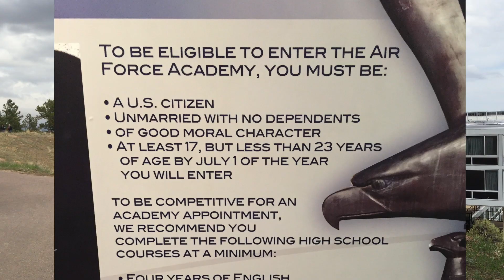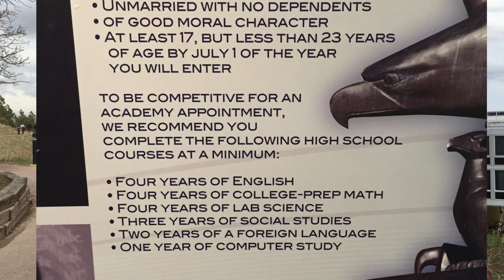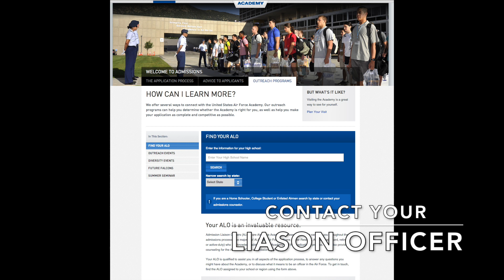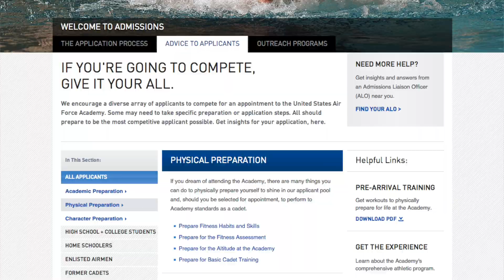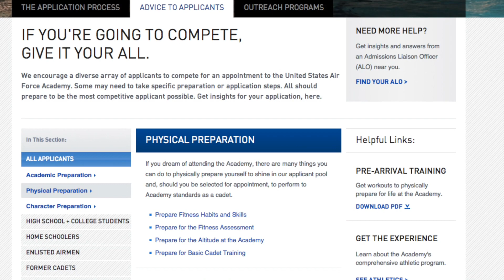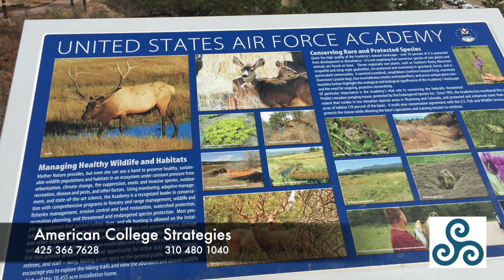Campus Profile - the United States Air Force Academy - USAF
If attending the US Air Force Academy is on your radar, or if  you have any experience with this school, we welcome you to leave comments or questions below.

Cheers ~
Kathleen, Lyndsay